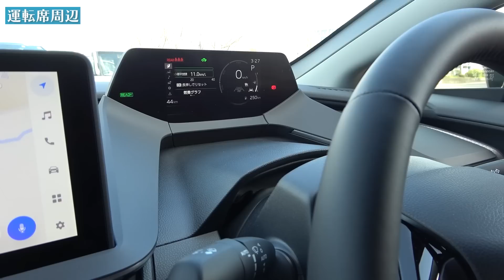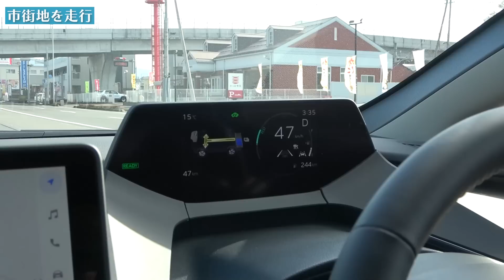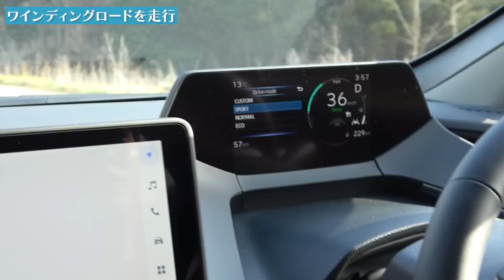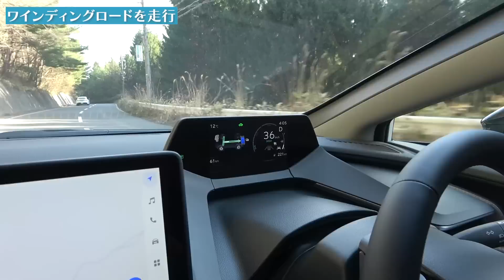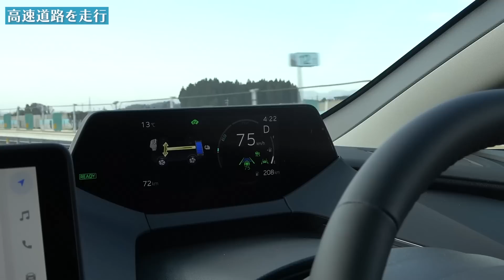【新型プリウス】『新型PRIUS』で走行！！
先日、当店の新しいデモカーとして納車となった【TOYOTA PRIUS】！

今回は走行してみましたので紹介します！

グレードは『Z』

「2.0L ハイブリッド 2WD」です！

初代10系プリウスが世界に先駆けて実用量産で誕生したのが1997年12月。

その革新的インパクトは大きく、日本カー・オブ・ザ・イヤー20周年を記念した、

歴代の受賞車19台から最も印象に残った1台を選ぶ「ベスト ダブル ディケイド」に選ばれているほど。

それから25年の歳月を経て５代目の誕生になります。

車名の通り世界に先駆けて誕生し、ハイブリッド車の普及を牽引してきたプリウス。

実に様々な自動車メーカーが追いかけるようにハイブリッド車を世に送り出してきました。

常に進化を遂げてきたプリウスは５代目の新型ではすべてを一新！

車体にも『HYBRID REBORN』と刻まれている通り、

これまでの進化を糧に新しく生まれ変わったプリウス。

低燃費最優先で進化してきた過程から今度は更に、

デザインや機能性能・走行性能・安全性・信頼性を追求しています。

デザインは内外装含めその良さは一目瞭然。

とりわけ「走り」の部分はどう良くなっているのかが気になります。

当店にはデモカーの『50系プリウス前期型』がありもちろん走行もしていましたので、

こちらと比較してどんな違いがあるのか、このあたりも交えてザッキー目線で紹介します。

是非、最後まで御覧ください(^^)

新型の『プリウス60系』のオリジナル商品は絶賛開発中です！！

商品発売時は当チャンネルで紹介していきます。